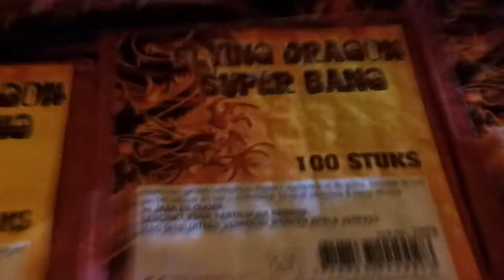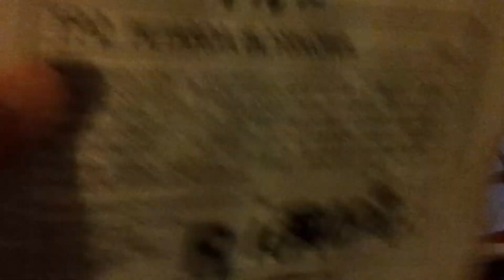Vuurwerk Collectie 2013/2014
De collectie was ong. 50,- alles bij elkaar.